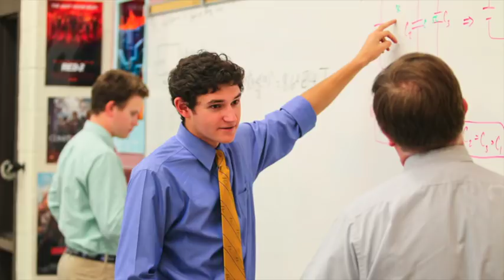Class of 2022 Welcome Night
We welcomed the Class of 2022 with a special evening on March 1st, which included this short video highlighting the CBA experience for both students & parents.

​​The following video was created with the intention of welcoming our newest class of admitted students to Christian Brothers Academy. Christian Brothers Academy (CBA) is a 501(c)(3) organization and all of our video content is created with the intention of engaging with our specific area and alumni communities for the sole purpose of providing an enriching high school education. W​​e do not own ​or make any claims of owning the ​music clips used in the video. Our understanding is that ​our use is in accordance with Fair Right Use,​ and is not meant to demean, negatively impact or otherwise cause detriment to the official owners  and right holders of this original composition.

1)​ ​This video has no negative impact on the original works​.
2)​ ​This video is also for teaching purposes.
3)​ ​It is positively transformative in nature.
4)​ The full track was not used, and only used to emphasize certain points where necessary.